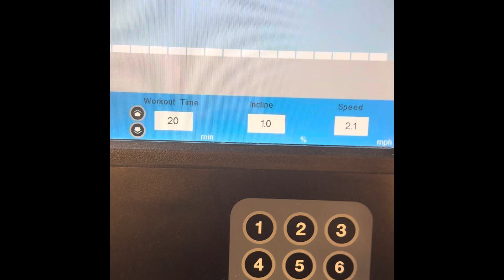Take a peak into my Saturday self care ritual